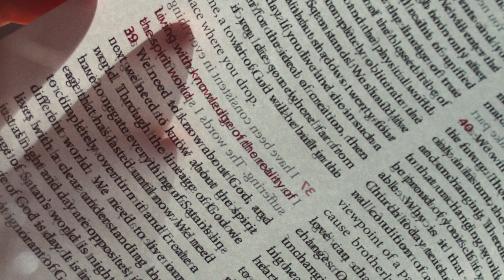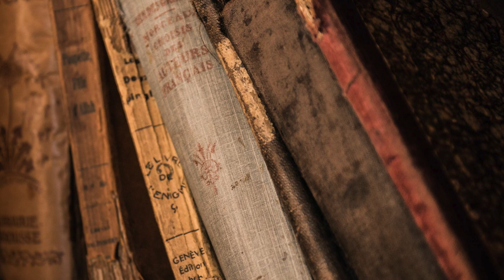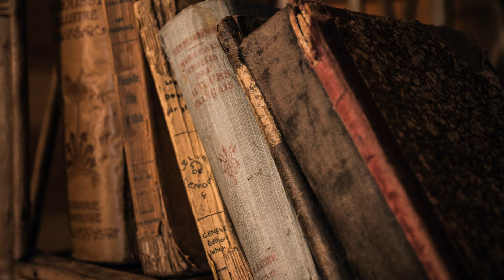INVOCACIÓN DE MUERTOS EN LA BIBLIA: ¿HABLÓ EL REY SAÚL CON EL DIFUNTO SAMUEL?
¿Habló el rey Saúl con el espíritu del difunto Samuel? Esta es una sesión de espiritismo o consulta a los muertos que encontramos en la biblia, donde el rey Saúl pide la ayuda de la adivina de Endor, para hablar con Samuel quien sube del lugar de los muertos para sentenciar por parte de Jehová la muerte de Saúl, sus hijos y la derrota de Israel a manos de los filisteos.